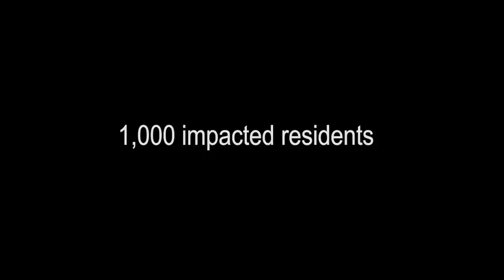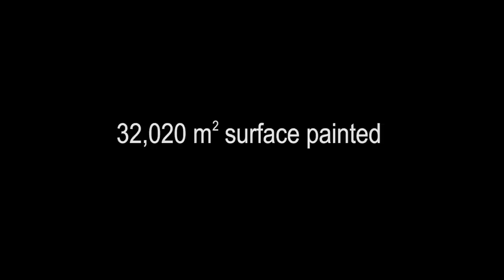BLF and Help Lebanon rehabilitate 60 building facades in Tripoli Mina, Lebanon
Housing Loans
Car Loans
Credit Cards